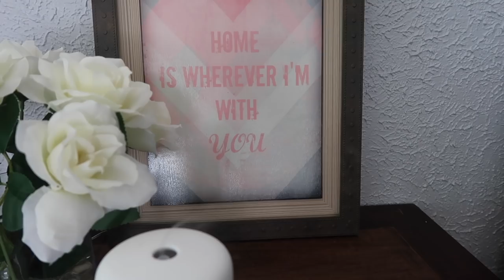Rutina de LIMPIEZA de TODA la Casa 🏠 | Cleaning Routine